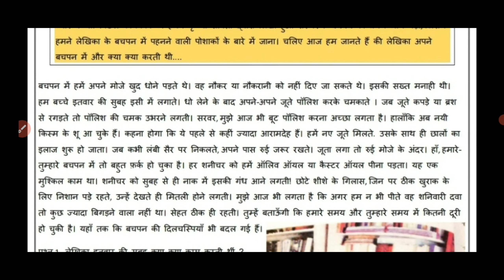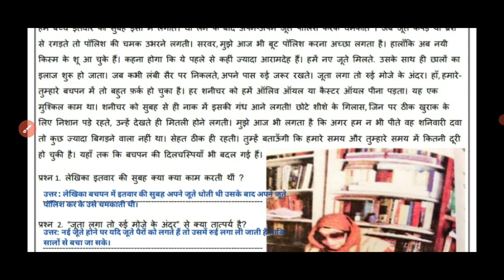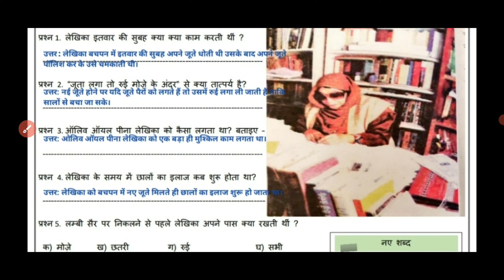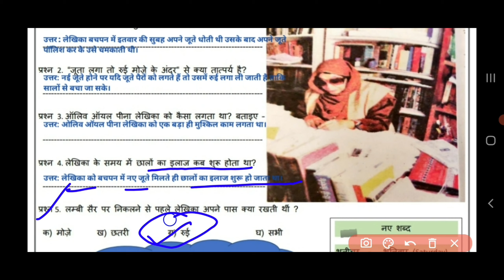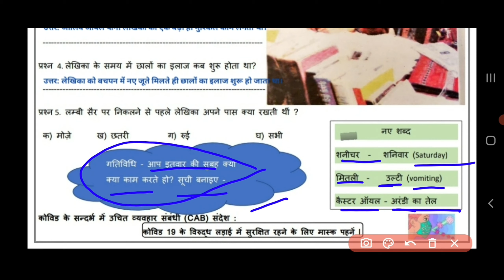Hindi worksheet 14 class 6(24/8/2021)/doe worksheet 14/hindi worksheet14( बचपन )संस्मरण।